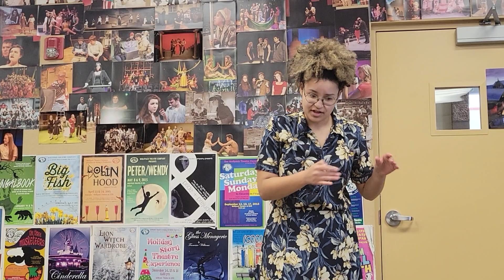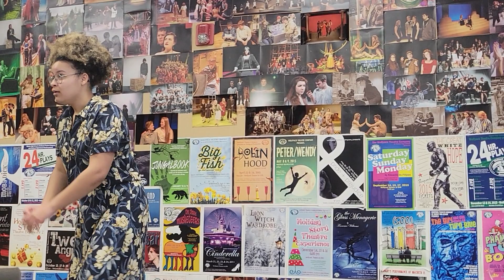Alexa MPA Gormon